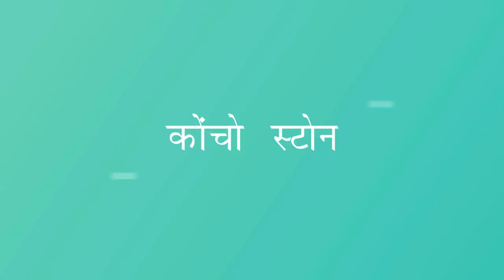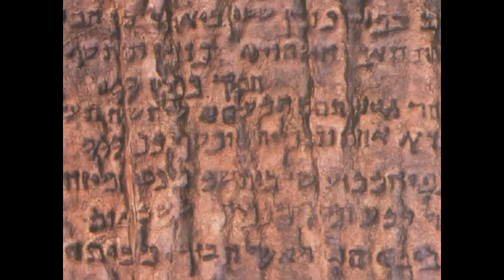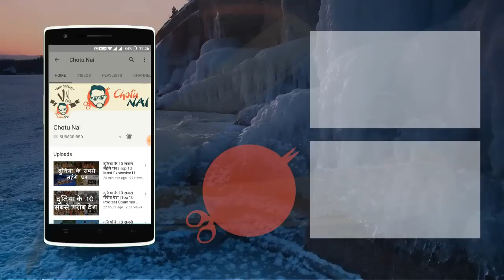दुनिया के 10 सबसे रहस्यमय खोज | Top 10 Mysterious Discoveries of the World | Chotu Nai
दुनिया के 10 सबसे रहस्यमय खोज

कोस्टा रिका में स्टोन क्षेत्र
कोस्टा रिका में पाए गए गोलाकार पत्थर एक रहस्यमय खोज है क्योंकि इसका अभी तक यह नहीं पता चल पाया है की इतने बड़े और विशाल पत्थर कैसे आये | प्राचीन चट्टानों का अध्ययन करने वाले पुरातत्वीविदों के अनुसार, जिन लोगों ने पत्थरों को पूरी तरह गोल आकार दिया था|

किन शी हुआंग की कब्र
किन शी हुआंग की कब्र भी दुनिया की रहस्यमय खोजो में से एक है | इतिहासकारो के अनुसार टेराकोटा की सेना चीन के पहले साम्राज्य की मृत्यु के बाद रक्षा करने के लिए बनाया गया था |

अटलांटिस
अटलांटिस अपने समय में धरती की सबसे खुशहाल जगह मानी जाती थी | वहाँ सोना और चाँदी के साथ ही बहुमूल्य पत्थरों की भरमार थी। उस द्वीप पर दूर-दूर तक हरे-भरे मैदान फैले हुए थे। वहां की जमीन बहुत उपजाऊ थी, तथा काफी बड़ी तादाद में पशु-पक्षी थे | अटलांटिस द्वीप पर फलो के बगीचे भी थे।

प्राचीन पशु जाल
दोस्तों 20 वीं शताब्दी की शुरुआत में पायलटों ने इजराइल, मिस्र और जॉर्डन की रेगिस्तान में कम पत्थर की दीवारों की खोज की, जिसने पुरतात्वविदो को झगझोर कर रख दिया की ऐसा कैसे संभव हो सकता है |

नाजका लाइन्स
यह दुनियां की रहस्यमय खोजो में से एक है | ये आकृति पेरू के रेगिस्तानी क्षेत्र में बनी हुई है | जो किसी को चौका सकती है क्योंकि यह कोई छोटी आकृति नहीं बल्कि कई वर्ग किलोमीटर में फैली हुई है |

गोबकेली टेप
गोबेकली टेप अपने अंदर कई शताब्दियों का इतिहास समेटे हुए है। यह एक निर्जन पठार पर स्थित है और इस पठार की हर दिशा में ऐसे ही निर्माण फैले हुए हैं।

विलुप्त माया सभ्यता
माया सभ्यता मैक्सिको की एक महत्वपूर्ण सभ्यता थी। इस सभ्यता का आरम्भ 1500 ई० पू० में हुआ। यह सभ्यता 300 ई० से 900 ई० के दौरान अपनी उन्नति के शिखर पर पहुंची इस सभ्यता के महत्वपूर्ण केन्द्र मैक्सिको, ग्वाटेमाला, होंडुरास एवं अल - सैल्वाड़ोर में थे।

कोंचो स्टोन
यह सभी एक रहस्यमय पत्थर है | स्कॉटलैंड के ग्लासगो में पुरातात्त्वविदों ने एक 5,000 साल पुरानी पत्थर की स्लैब का उत्खनन किया था। यह कोंचो स्टोन लगभग 26 फीट से 43 फीट तक के होते है इसमें “कप और अंगूठी निशान” के रूप में जाना जाता है इस स्टोन में घूमता पैटर्न शामिल हैं जो अन्य हिस्सों में दुनिया के प्राचीन स्थानों में पहचाने गए हैं।

स्टोनहेंज
यह दुनियां की रहस्यमय खोजो में से एक है | यह ब्रिटेन की विल्टशायर काउंटी में स्थित एक प्रसिद्ध प्रागैतिहासिक आकृति है। यह एक बड़ी शिलाओं को व्यवस्थित करके बनाया गया गोला है।

कॉपर स्क्रॉल खज़ाना
कॉपर स्क्रॉल खारबेट कुमरन के पास गुफा 3 में पाए गए मृत सागर स्क्रॉल में से एक है, लेकिन यह दुसरो से काफी अलग है जहाँ दूसरे स्क्रॉल चर्मपत्र या पेपिरस पर लिखे जाते है तो वहीं यह स्क्रॉल धातु के ऊपर लिखा गया था |